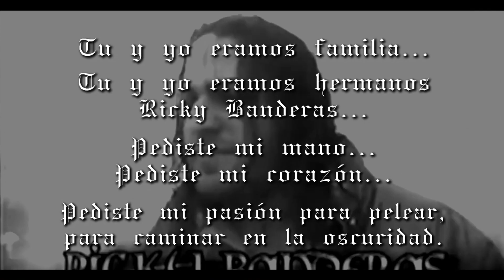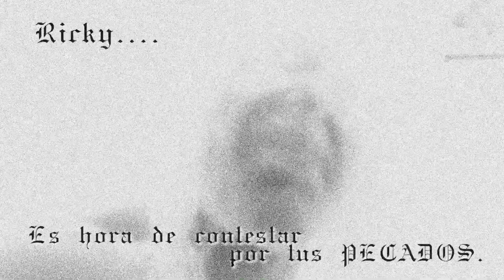DemonMania Teaser #3 - Ricky Banderas, Hugo Savinovich & Vampiro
Promotional video package made for the wrestling card: DemonMania.
Video edited by: @bermudart